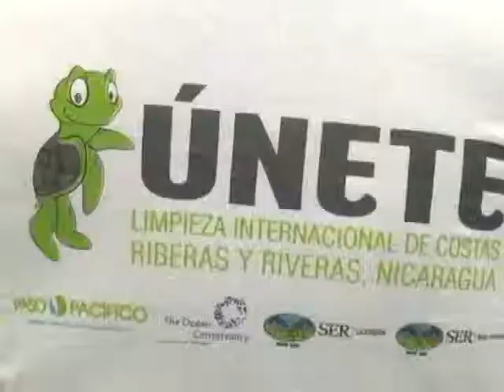Nicaragua Empresaria 7 de octubre de 2014 parte 4